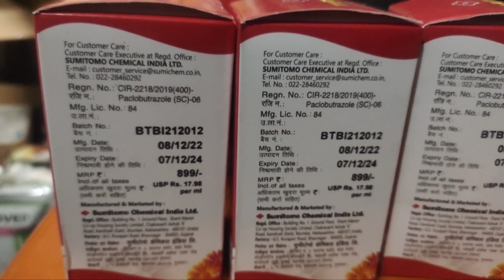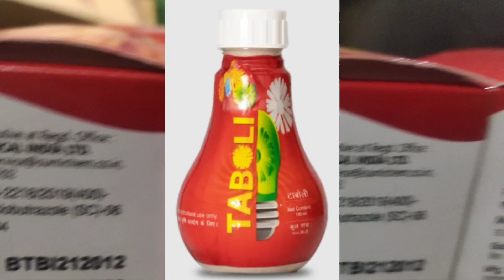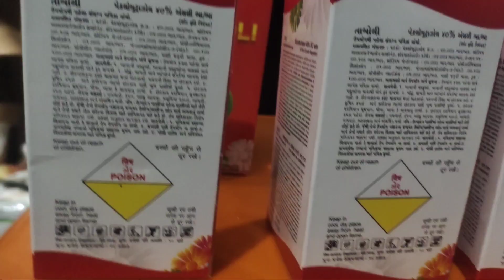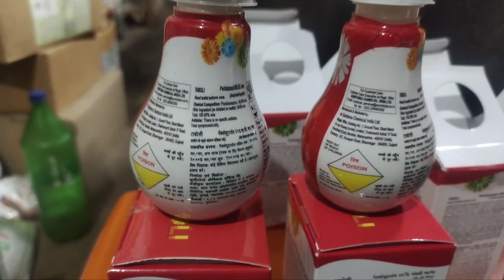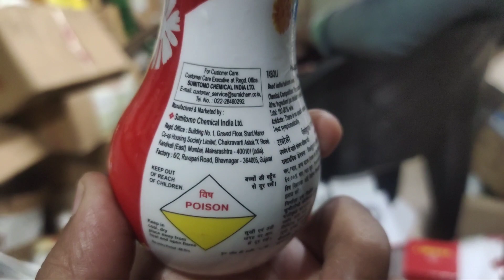Sumitomo Taboli, Excel Vidyut, PGR,Paclobutrazol 40 SC, টাবলি ও বিদ্যুৎ কি কাজ করে বাদামে।Farmer sk.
Taboli is a plant growth retardant and triazole fungicide. It is a known antagonist of the plant hormone gibberellin. It acts by inhibiting gibberellin biosynthesis, reducing internodal growth to give stouter stems, increasing root growth, causing early fruit set and increasing seed set in plants.

ট্যাবলি হল একটি উদ্ভিদ বৃদ্ধি রোধকারী এবং ট্রায়াজোল ছত্রাকনাশক। এটি উদ্ভিদ হরমোন জিবেরেলিনের একটি পরিচিত প্রতিপক্ষ। এটি গিবেরেলিন জৈব সংশ্লেষণকে বাধা দিয়ে কাজ করে, অভ্যন্তরীণ বৃদ্ধি কমিয়ে শক্ত ডালপালা দেয়, শিকড়ের বৃদ্ধি বৃদ্ধি করে, প্রথম দিকে ফলের সেট তৈরি করে এবং উদ্ভিদে বীজ সেট বৃদ্ধি করে